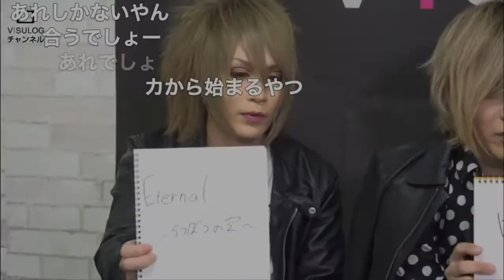2018.10.25放送 Rides In ReVellion「ARTERY」「VEIN」特番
※番組の続きは「ViSULOGチャンネル」内のアーカイブでご覧ください。
◆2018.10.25放送 Rides In ReVellion「ARTERY」「VEIN」特番(アーカイブ)

 2018年10月25日(木) 20時からの「ViSULOGチャンネル」は、
『Rides In ReVellion「ARTERY」「VEIN」特番』と題して、2019年10月28日(日)にミニアルバム「ARTERY」「VEIN」を2枚同時にリリースするRides In ReVellioが初登場！

【タイトル】
Rides In ReVellion「ARTERY」「VEIN」特番

【出演】
Rides In ReVellion

【放送日時】
2018年10月25日(木) 20時〜
※全編ご覧いただくには「ViSULOGチャンネル」の会員登録が必要です。